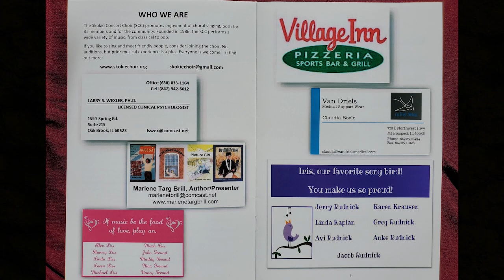Skokie Concert Choir - January 19, 2020 Part 1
Part 1 of our Winter Concert January 2020 held at Regina Dominican Auditorium, Wilmette, Illinois.